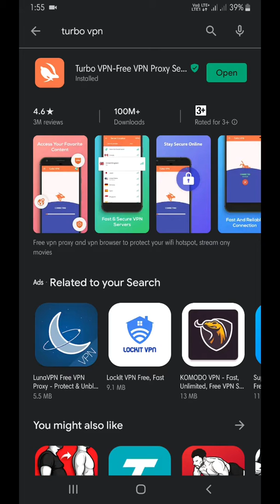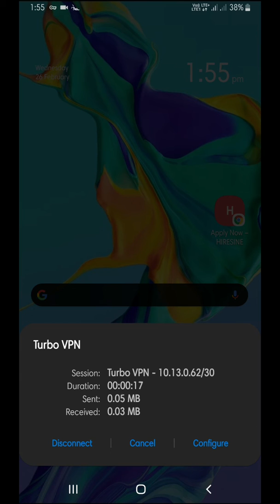How to change mobile network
Mobile ka network kaise change kare using vertual private network (vpn)